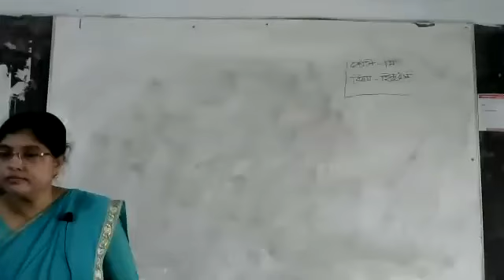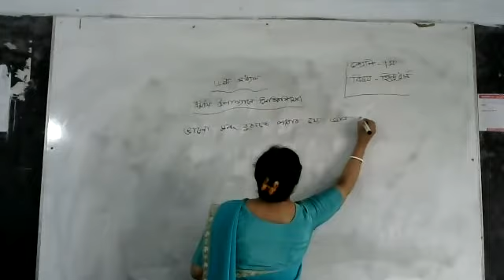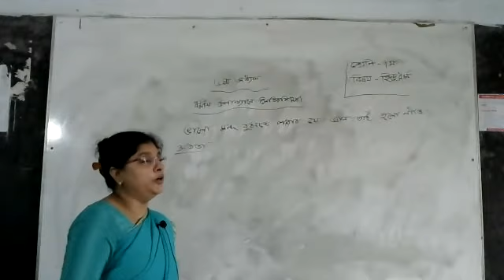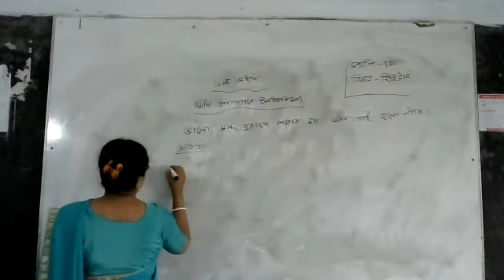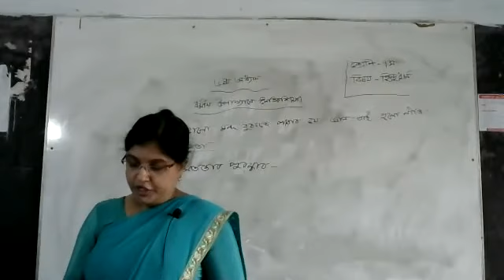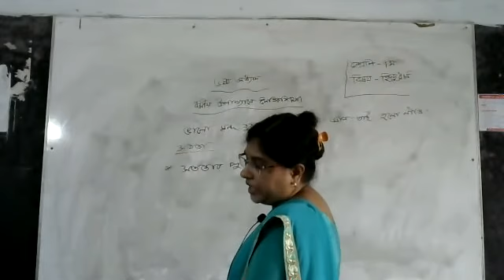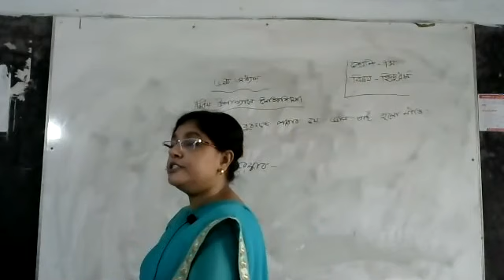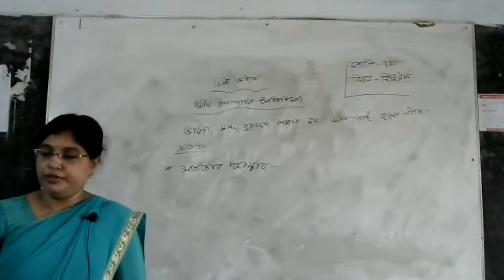হিন্দু ধর্ম - অধ্যায় ষষ্ঠ